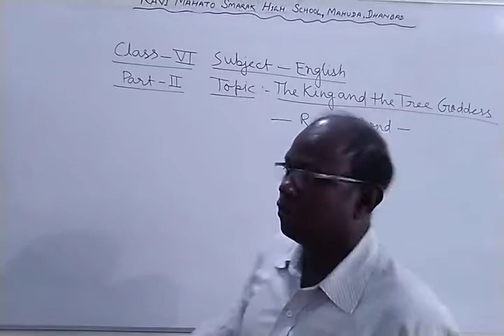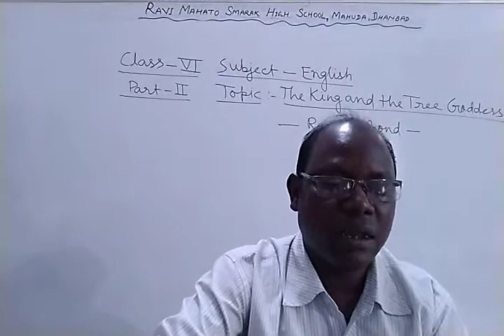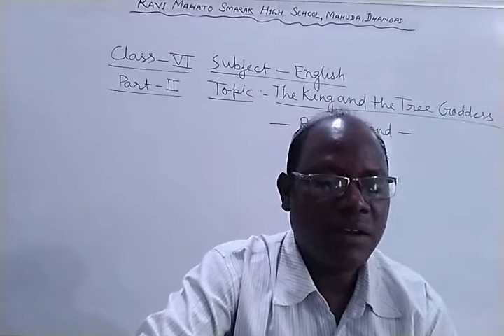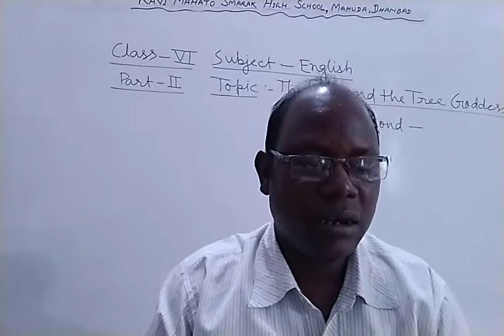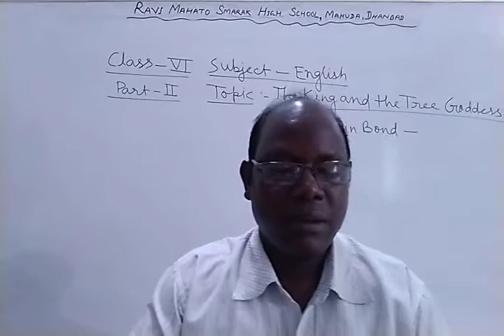Class 6 English The King and the tree Part 2 # BKM